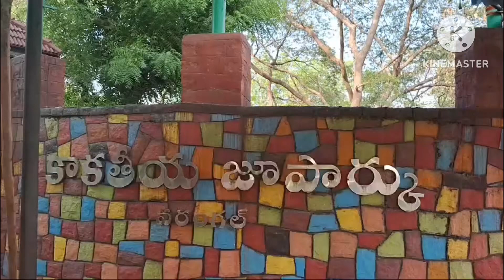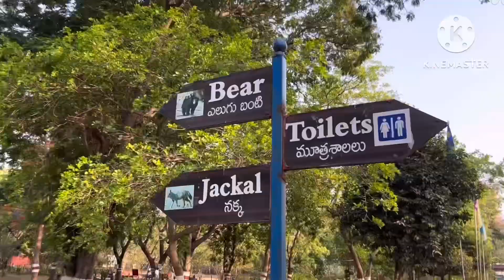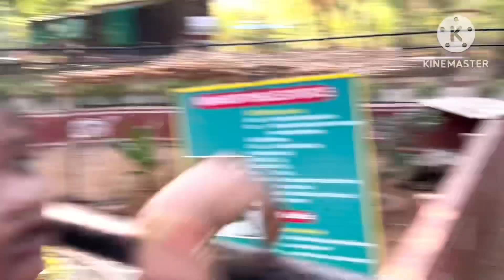వరంగల్ హంటర్ రోడ్ లో కాకతీయ జూ పార్క్ వనవిజ్ఞాన కేంద్రానికి సరదాగా వెళ్ళాము👌👌